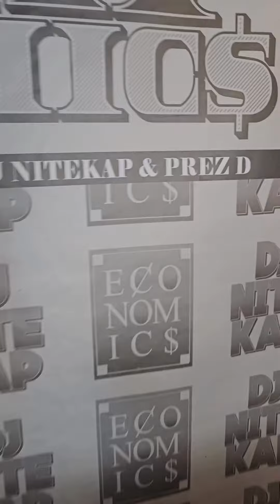Scootie Santana | Rap Economics | Freestyle​ ⁠@Rap101Economics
Rising Star Scootie Santana takes his talents to Rap Economics and drops off a freestyle.